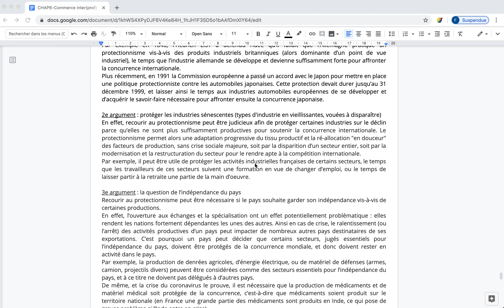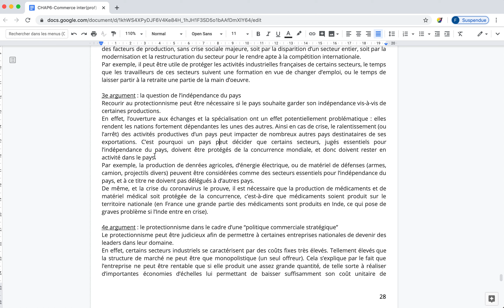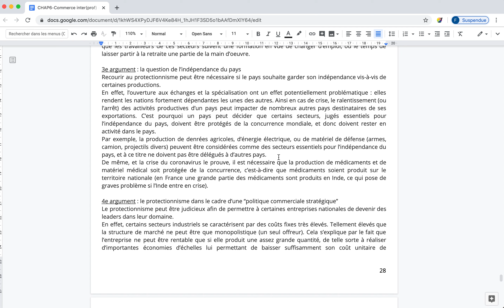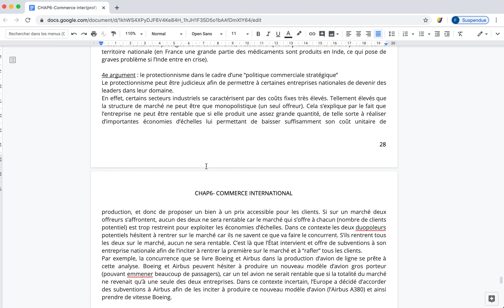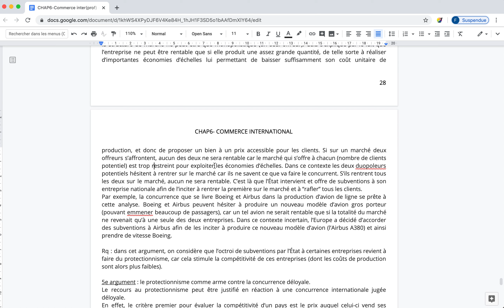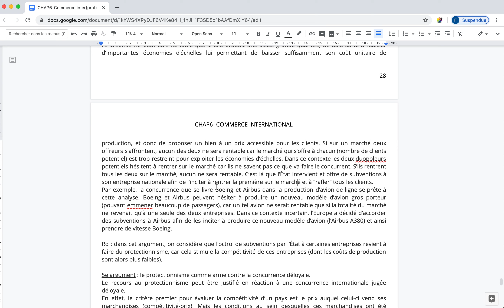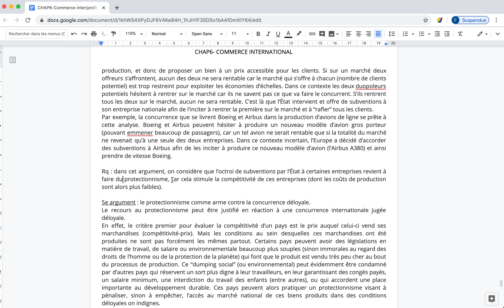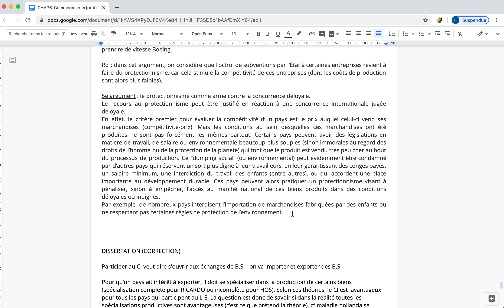Commerce international (4)